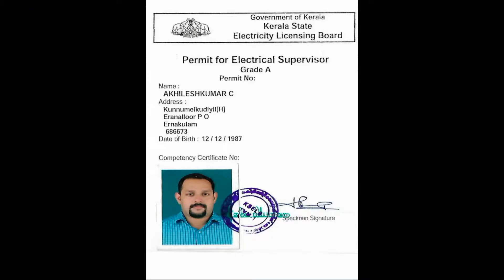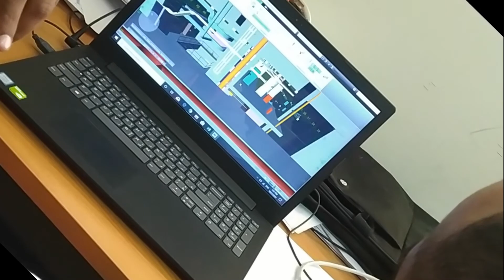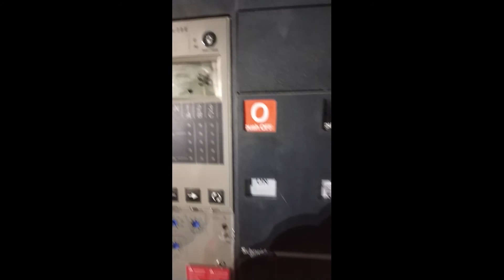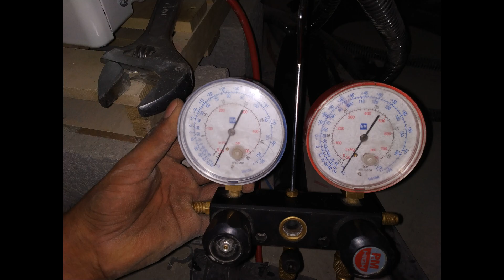Learn MEP From licensed MEP Contractor and Senior Engineer at Lusail infra fifa 22 WORLD CUP QATAR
ONLINE MEP COURSE FROM LICENSED CONTRACTOR
GULF MEP JOB
ONLINE ELECTRICAL LICENSE TRAINING KERALA ELECTRICAL INSPECTORATE
WELOME  TO ONLINE MEP PROGRAM Conducted by MTTC INTERNATIONAL LLC (AN ISO 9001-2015 TUV RHEINLAND CERTIFIED CENTER ).We are licensed MEP Contractor and classes taken by  Senior Engineer at Lusail infra fifa 22 WORLD CUP QATAR.This is a golden opportunity for the all who have completed B.TECH/DIPLOMA/ITI IN MECHANICAL & ELECTRICAL and looking a career or business Opportunities in MEP CONSTRUCTION , CONSULTANT  & MAINTENANCE field
*SPECIAL TRAINING TO START CONTRACT,CONSULTANT OR MAINTENANCE BUSINESSES IN MEP
*TRAINING IN MEP INSTALLATION ,COST ESTIMATION,BOQ,DESIGN-DRAFTING ,MAINTENANCE ETC.
*INTERNATIONAL PROJECT BASED TRAINING WITH SITE IMAGES,VIDEOS AND MEP EQUIPMENT DETAILS .
*LIVE WEBINAR SESSIONS ALSO.
*INDIVIDUAL DOUBT CLARIFICATION
*TRAINING IN DRAFTING AND OTHER MEP SOFTWARES USED BY TOP MNC MEP COMPANIES ACROSS THE WORLD
*CERTIFICATE WITH EMBASSY ATTESTATION
*PLACEMENT ASSISTANCE IN INDIA AND ABROAD
*VALUABLE STUDY MATERIALS PREPARED BY EXPERT
*VIRTUAL SITE VISITS ETC .
FOR DETAILS AND ONLINE COURSE FREE REGISTRATION